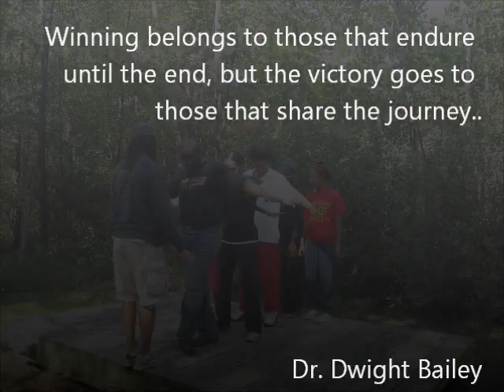Dr. Dwight Bailey, Teambuilding with Faculty and WINGS Students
Dr. Bailey travels the nation planting youth leadership programs that allow inner city youth to travel abroad. After completing 8 leadership modules, student are afforded an opportunity to gain exposure to the global community through our Cultural Immersion Experience (CIE).